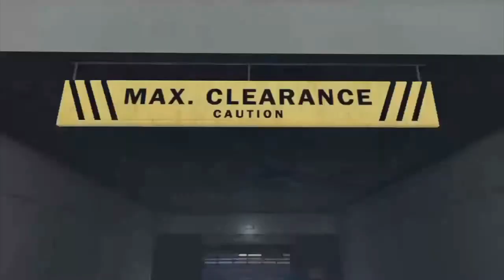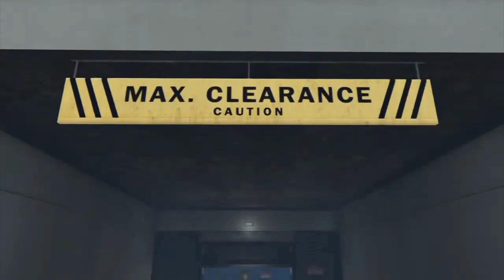SRUS Full Length Film: A Three Day Journey to Chiliad. A MTB Story.